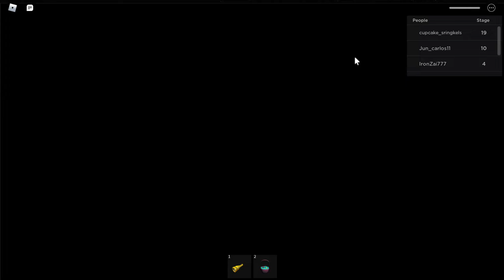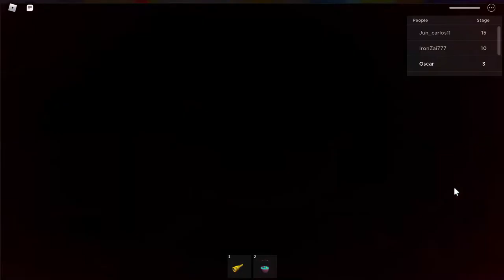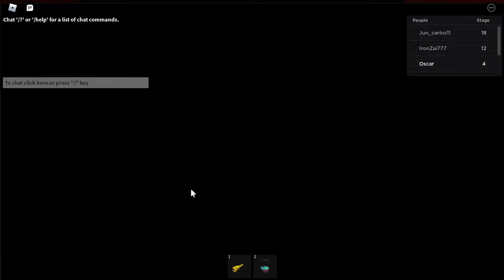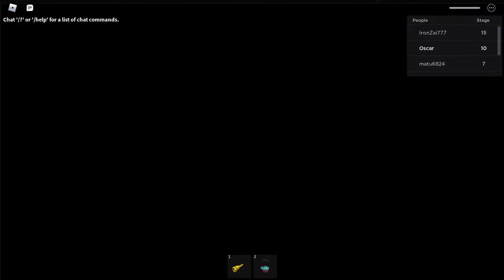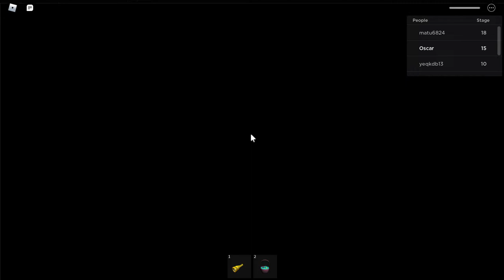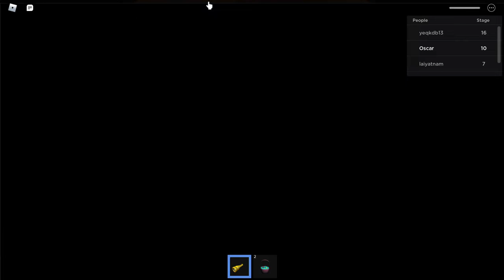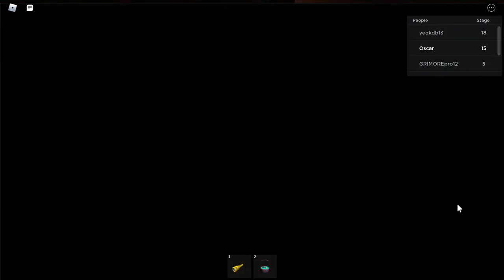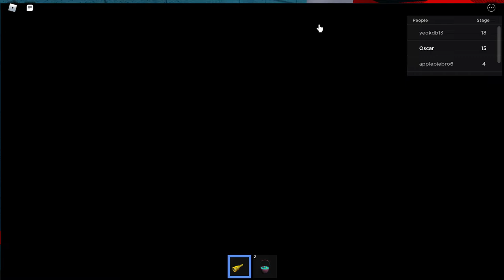WHY DID I GETT IN THIS FACTORY AGAIN....